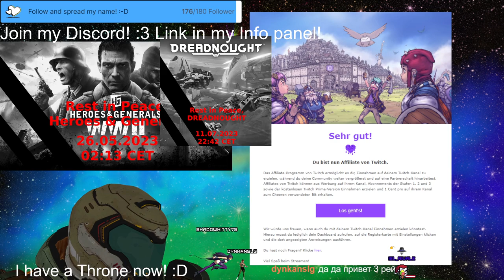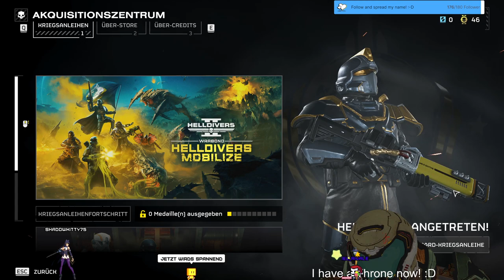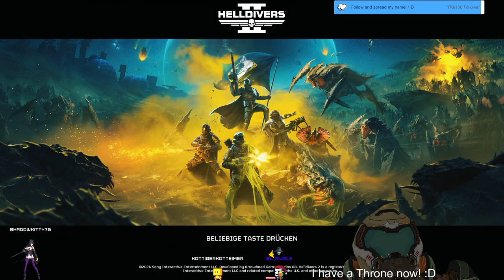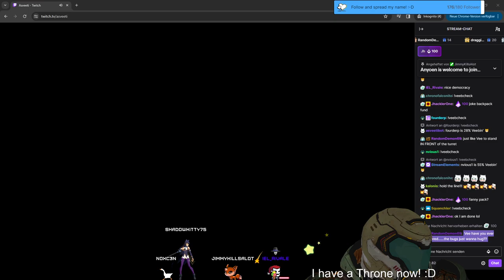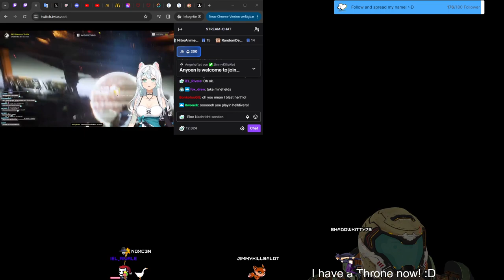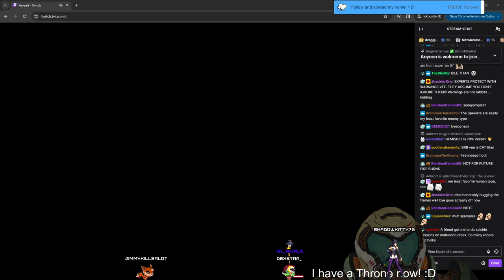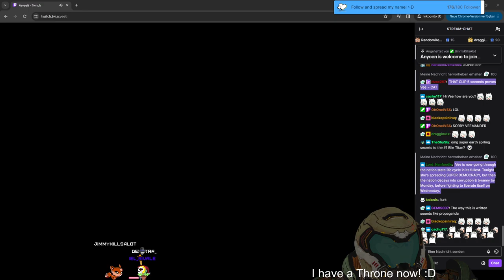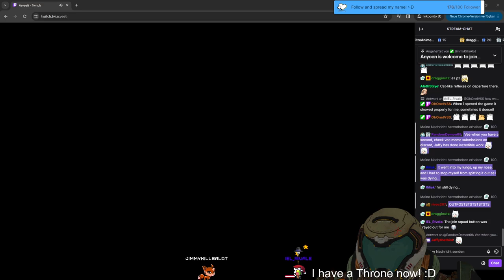Stream 313👏Clapping👏some Metal and Tyranids cheeks! :D🔴1ST TRY🔴💥HELLDIVERS 2💥3D V-Tuber [Eng/Ger]